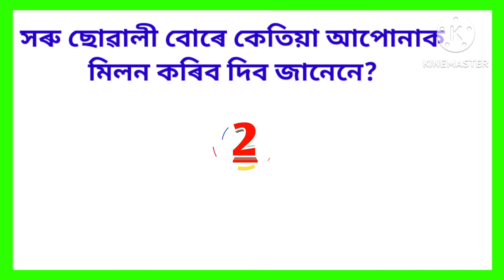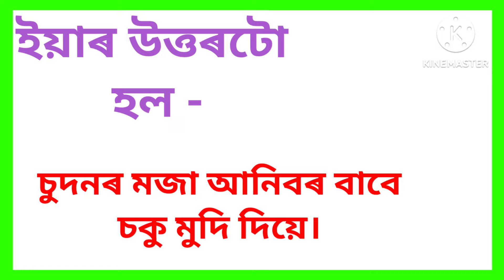Assamese GK // Assamese GK Current Affairs // Assamese GK Questions And Answers 66 @GK Assam